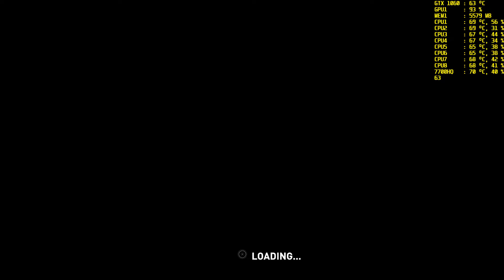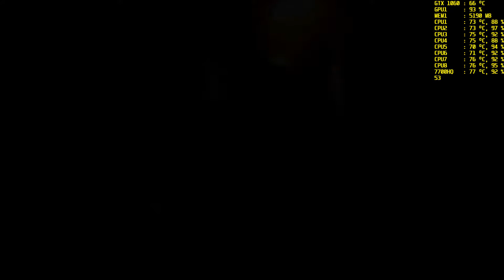Rise of the Tomb Raider Benchmark Lenovo Legion Y720 Laptop I7 7700HQ Nvidia GTX1060 6GB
Benchmark Lenovo Legion Y720 Laptop Nvidia GTX1060  6GB
CPU:  I7 7700HQ
GPU: nvidia GTX 1060 6 GB
RAM: 16 GB
Recorded with NVIDIA GeForce Experience Shadow Play.